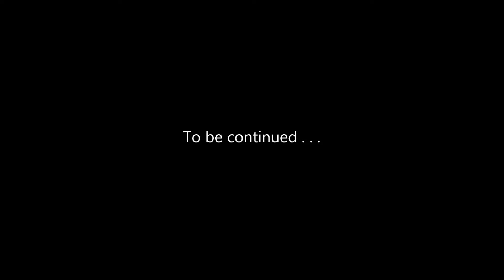PoorHorsiePartFive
WoW Play